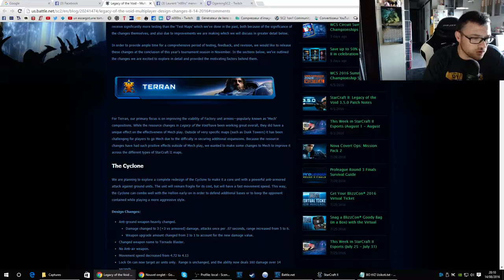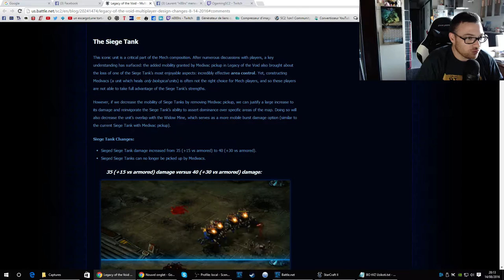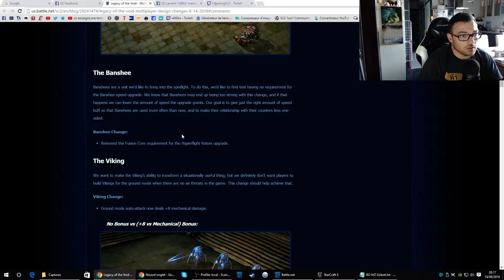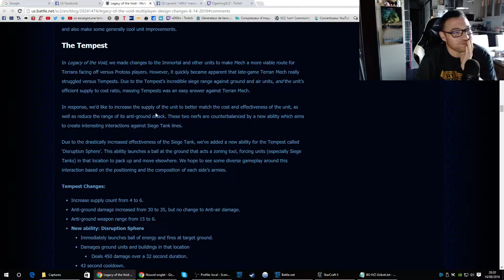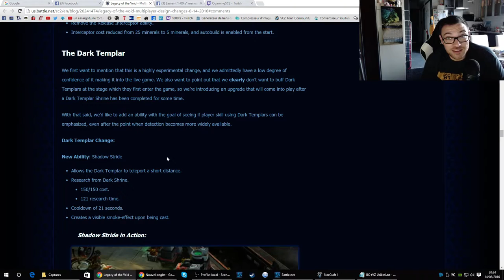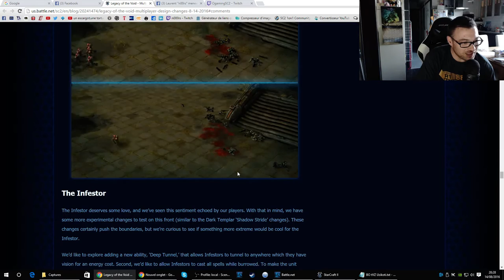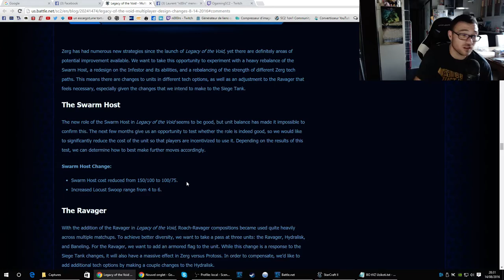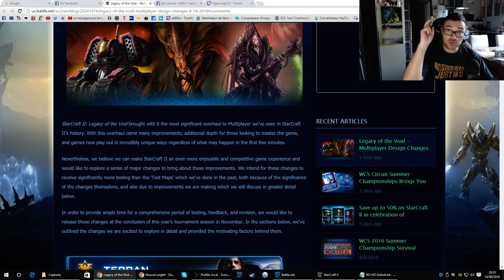Starcraft 2 LOTV Patch note 08 2016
Voila le patch note révélé ce jour par notre ami David, je vous montre rapidemnt ce qu'il en est et au passage je vous dis ce que j'en pense =)